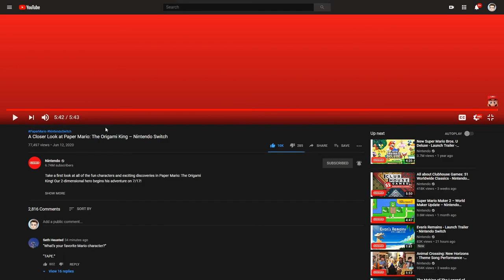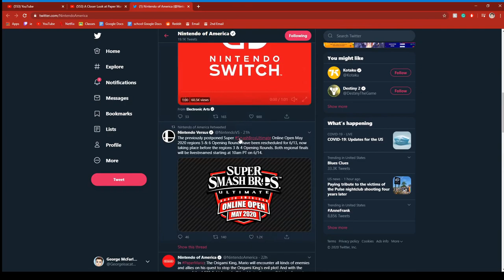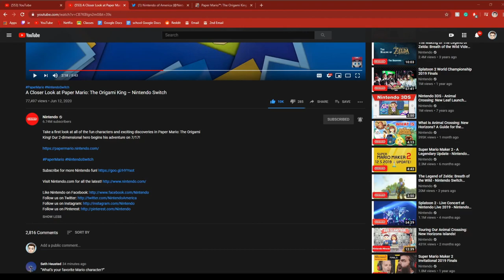My Reaction To The New Paper Mario Trailer!